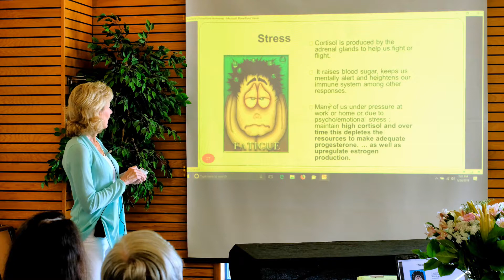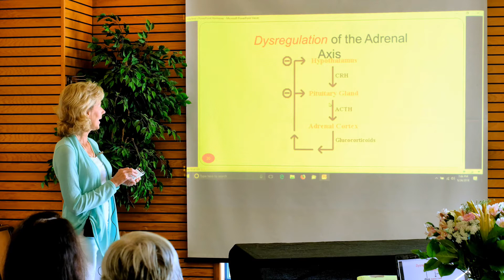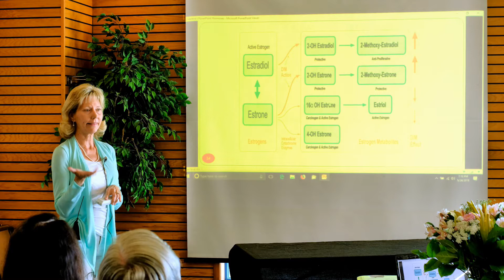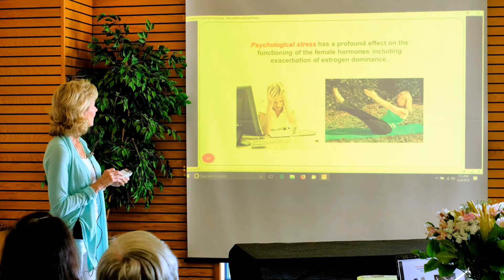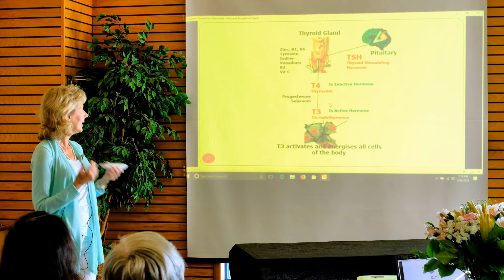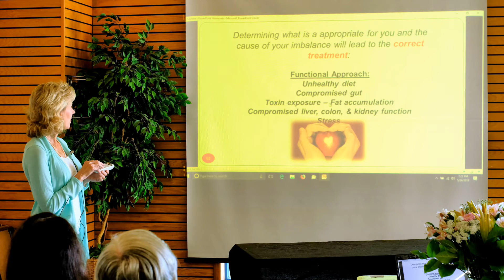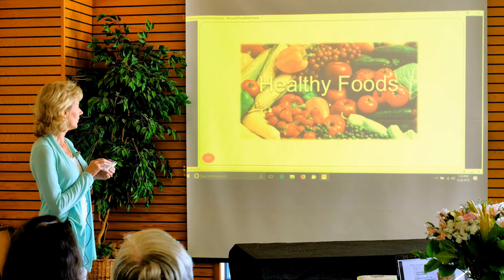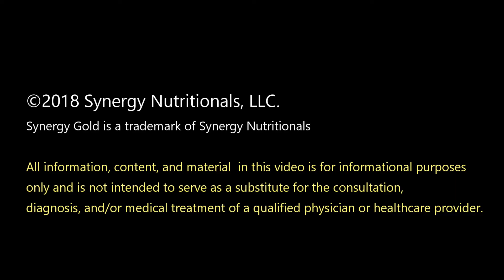Women's Hormones and Health Part 2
A talk by Dr. Lynn Mikel, ND on 24 May 2018.